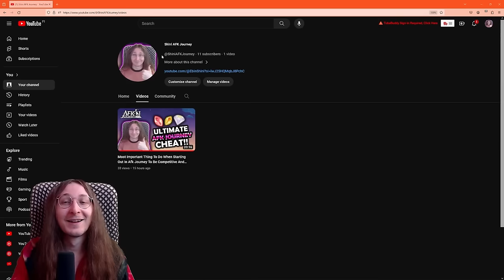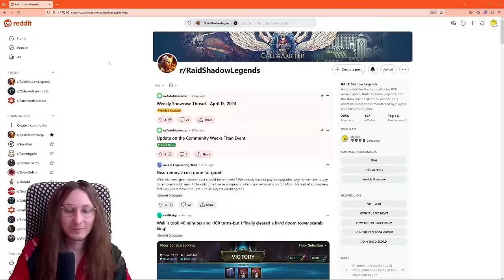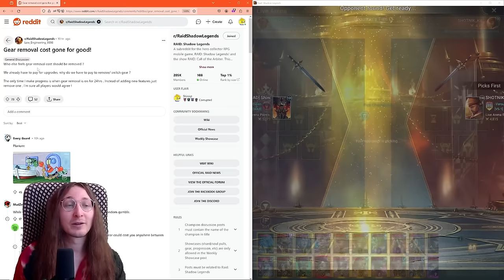I Almost Lost To Cardinal The Oldest Trick In The Book : D I Raid Shadow Legends